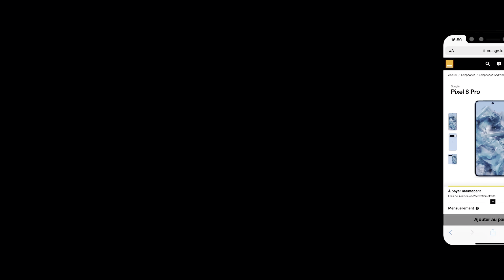La Minute Tech by Orange - Google Pixel 8 Pro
🔎 La Minute Tech by Orange - Zoom sur le nouveau Google Pixel 8 Pro

Matthieu, l'expert Orange, vous dit tout ce que vous devez savoir sur ce nouveau smartphone Google doté d'Intelligence Aritificelle dans ce nouvel épisode de La Minute Tech. IA Retrouvez ce smartphone dans tous les shops Orange et sur orange.lu en exclusivité avec un forfait mobile 5G.